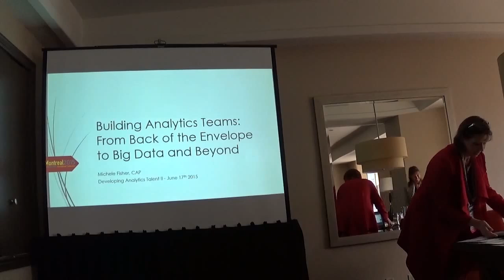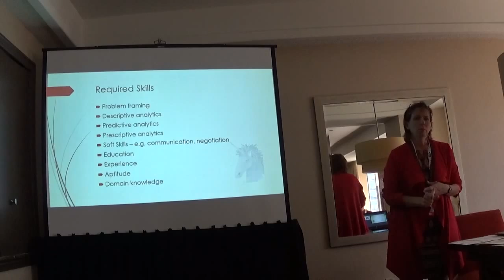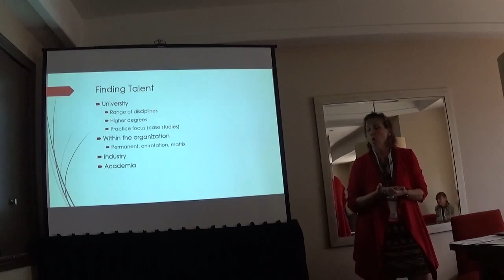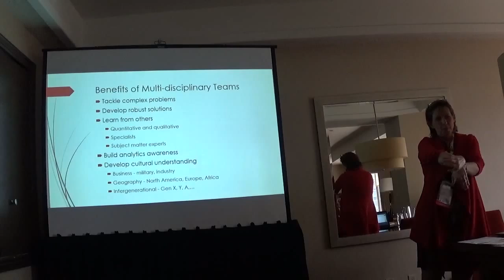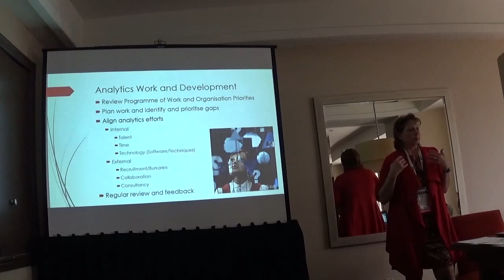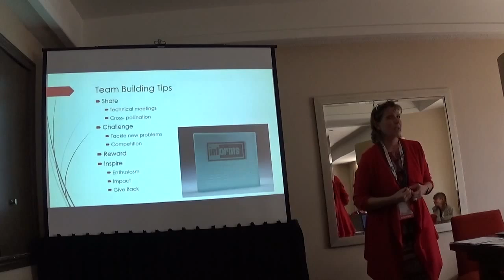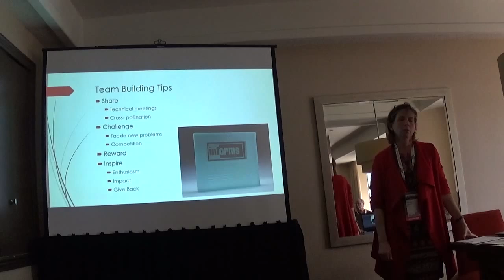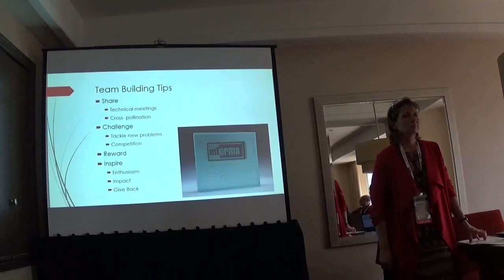Building Analytics Teams: From Back of the Envelope to Big Data and Beyond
Multi-disciplinary teams were important for success in the “back of the envelope” days of early Operations Research. Today we are focussed on a critical shortage of analysts. It seems a luxury to build mutually-supportive and well-rounded teams of analysts and experts. But is it? The structure, composition and position of a team needs to attract and sustain analytics professionals. A holistic approach will enable decision-making to be supported today, tomorrow and beyond.